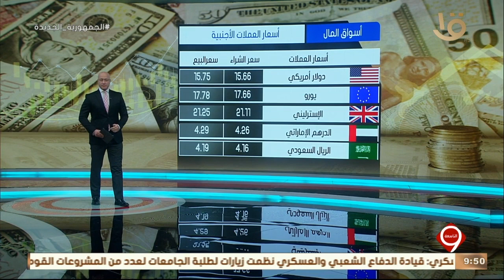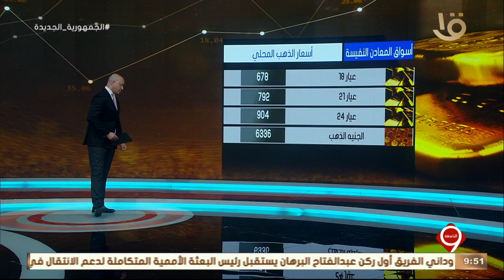نشرة التاسعة| ارتفاع جماعي لمؤشرات السوق بختام التداولات